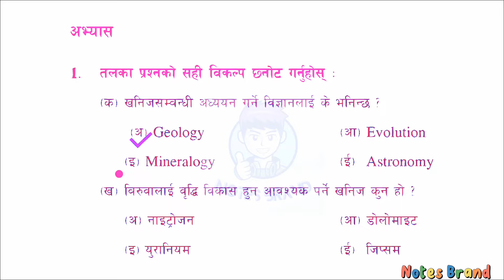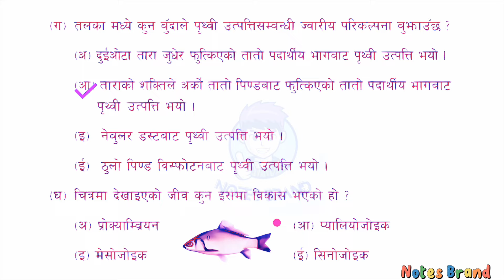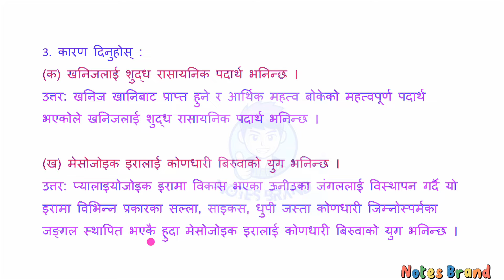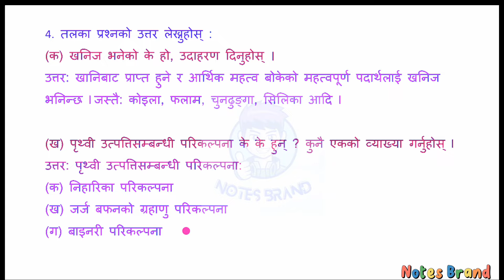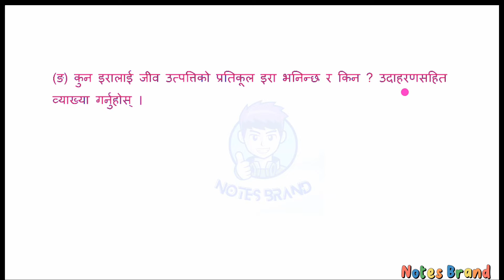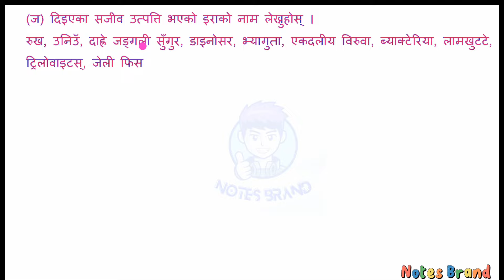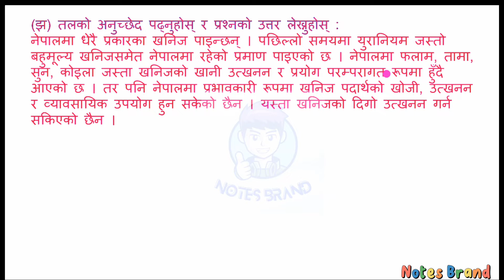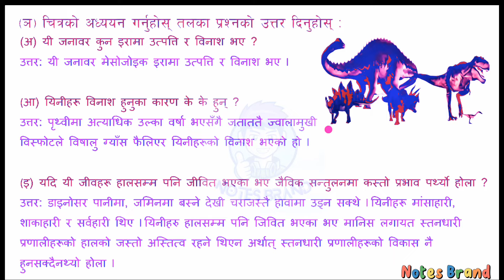Class 8 Science and Technology Chapter 11 The Earth and Universe | All Exercise | Part 1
☞ Class 8 Science and Technology Chapter 11 Earth and The Universe

class 8 science unit 11 Earth and Universe exercise
class 8 science unit 11 question answer
class 8 science unit 11 book back answers
class 8 science lesson 11 Exercise Solution
class 8 science lesson 11 answer
earth and space class 8
earth and space science grade 8
earth and space grade 8
class 8 science earth and space exercise